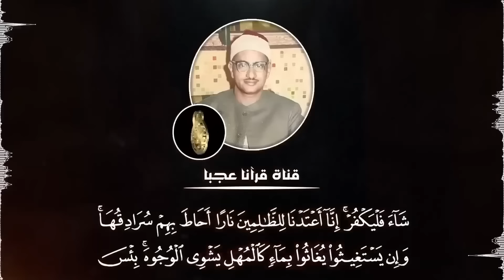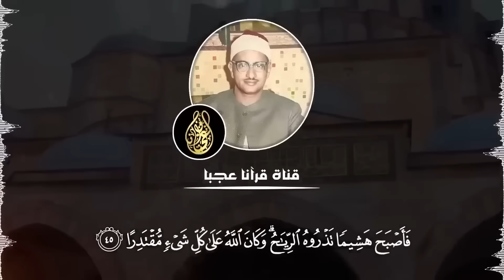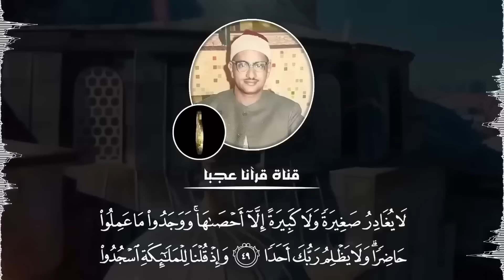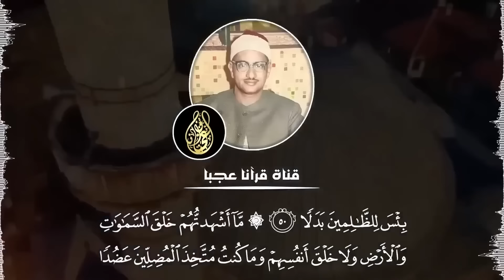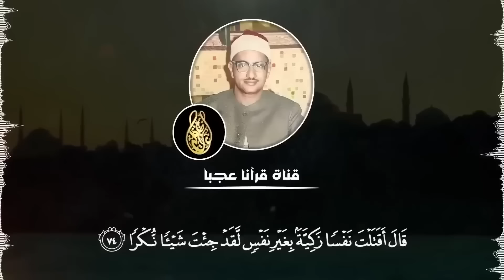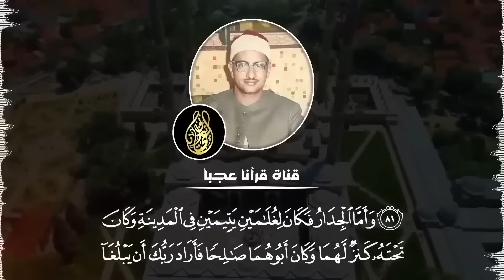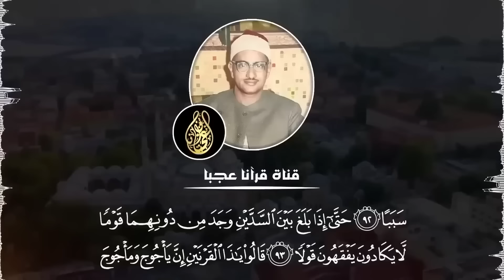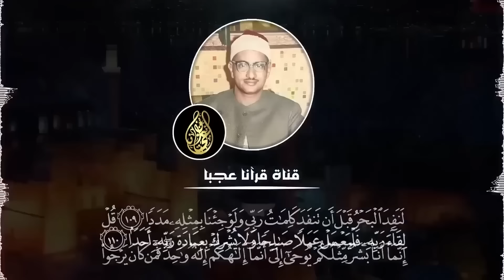سورة الكهف كاملة | محمد صديق المنشاوي | أجمل صوت في الدنيا يتلو أجمل تلاوة في يوم الجمعة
القرآن الكريم بصوت الشيخ محمد صديق المنشاوي رحمه الله .
ـــــــــــــــــــــــــــــــــــ
ـــــــــــــــــــــــــــــــــــ
تــابعــونــا عــلى✌
ـــــــــــــــــــــــــــــــــــ
كلمات مفتاحية يمكنك العودة بها للفيديو مرة اخري ان شاء الله :
قران كريم بصوت جميل جدا جدا اسلام صبحي,
قران كريم بصوت جميل جدا جدا وديع اليمني,
قران كريم بصوت جميل جدا جدا هزاع البلوشي سورة الملك,
قران كريم بصوت جميل جدا جدا نايف الفيصل,
قران كريم بصوت جميل جدا جدا مشاري العفاسي,
قران كريم بصوت جميل جدا جدا كربلاء,
مصطفى إسماعيل
محمود على البنا
عبدالباسط عبدالصمد
عبده عبدالراضى
على محمود
محمد رفعت
محمد الصيفى
عبدالفتاح الشعشاعى
محمد الليثى
محمود الشحات
أنور الشحات
الشحات محمد أنور
محمد سلامة
طه الفشنى
سيد النقشبندى
نصرالدين طوبار
محمد عمران
عبدالعظيم زاهر
محمود حسنين الكلحى
عبدالعظيم العطوانى
محمد احمد شبيب
محمد الطوخى
محمد ساعى نصر الجرزاوى
محمود عبدالحكم
هاشم هيبة
ابراهيم الاسكندرانى
عبدالله شلبى
محمد عبدالعزيز حصان
فتحى المليجى
حمدى الزامل
أحمد أبوالمعاطى